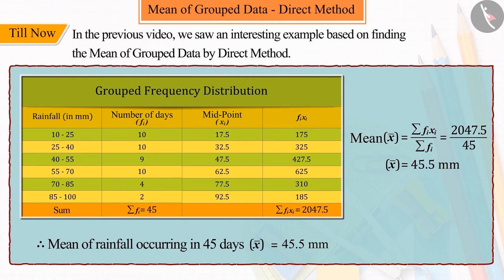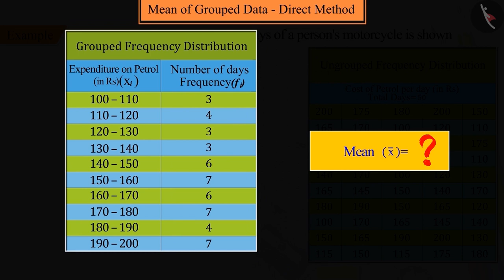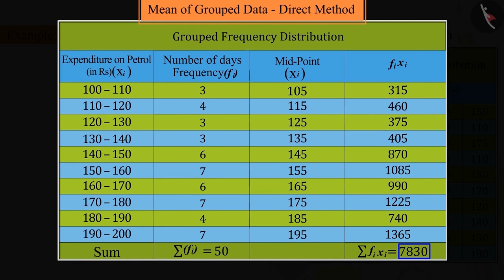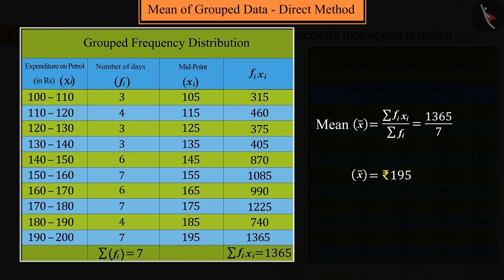Mean of Grouped Data: Direct Method | Part 3/3 | English | Class 10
Mean of Grouped Data: Direct Method | Part 3/3 | English | Class 10 | NCERT

Mean of Grouped Data- Direct Method | Data Handling | Grade 10 | NCERT | Statistics (7)

Welcome to part 3 of Mean of Grouped Data- Direct Method. In this video, we will discuss various misconceptions and/or common errors related to Mean of Grouped Data- Direct Method.